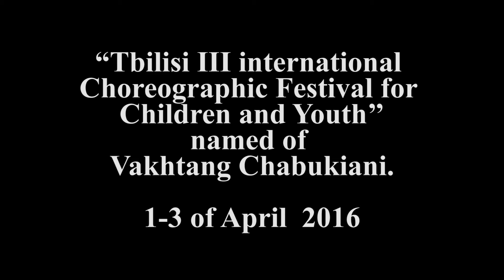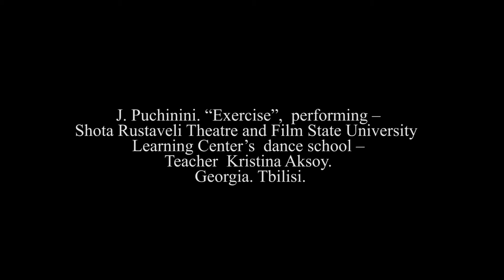III Тбилисский международный хореографический фестиваль -1 (любители)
“Tbilisi III international Choreographic festival for
 Children and Youth’’ named of Vakhtang Chabukiani.